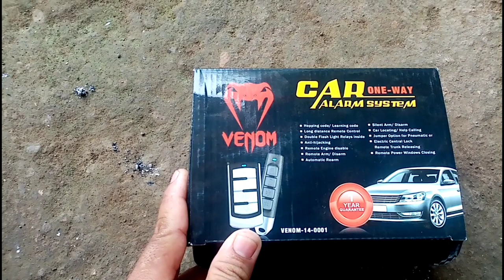PAANO MAG WIRING NG VENOM CARM ALARM